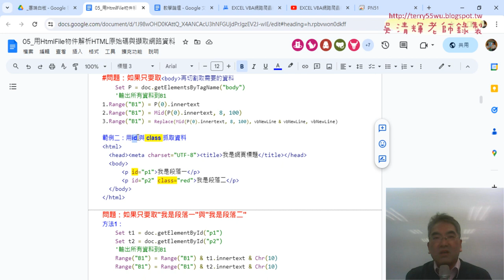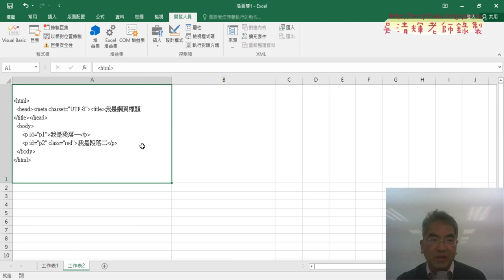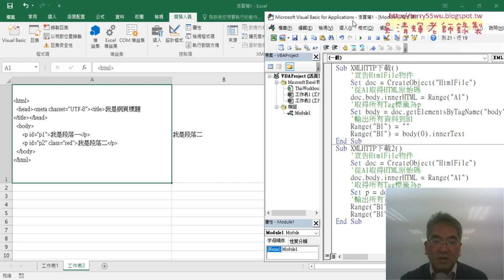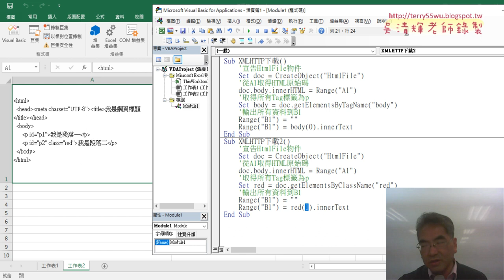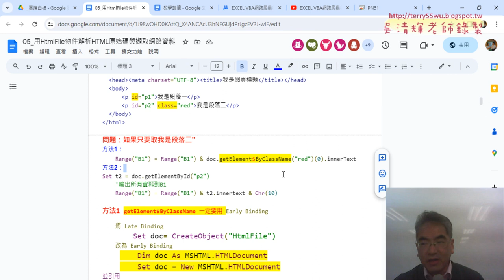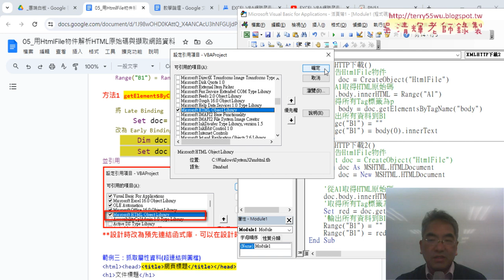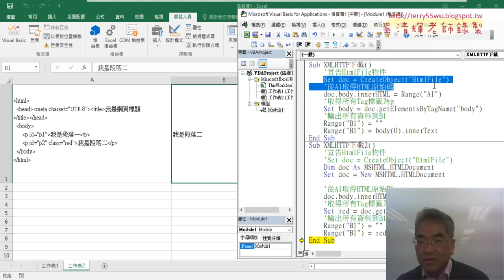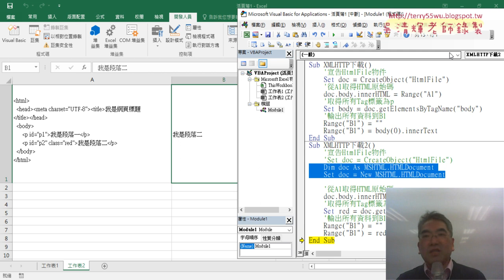02 範例二改為ClassName與EarlyBinding